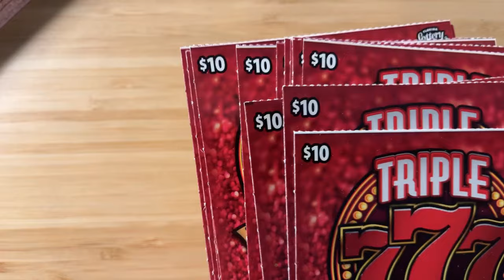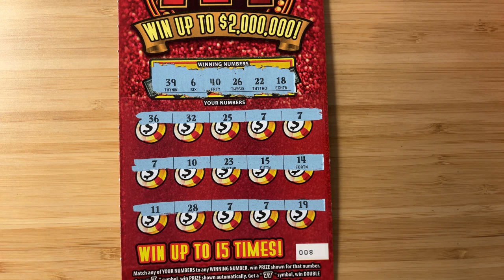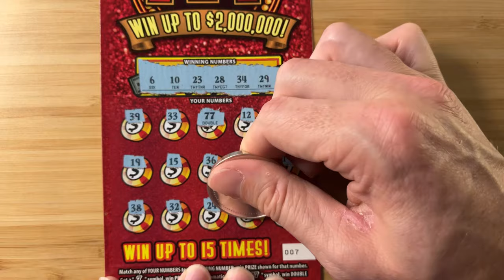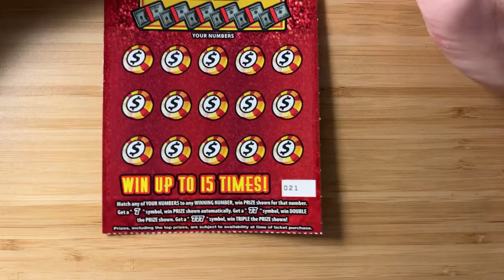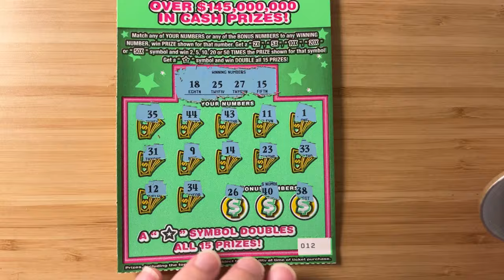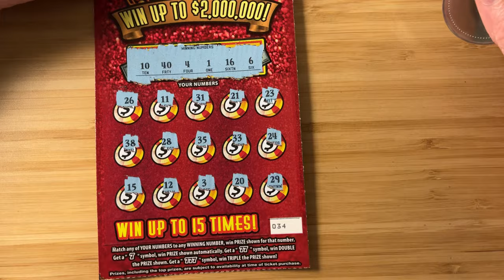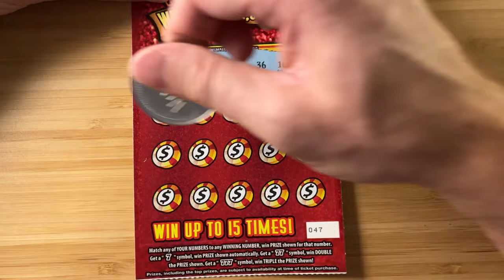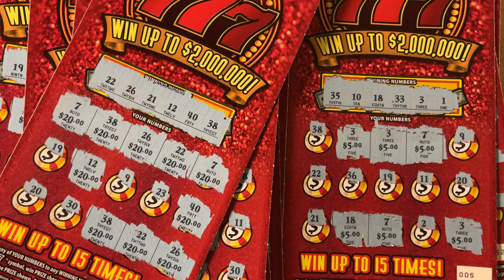The entire pack!